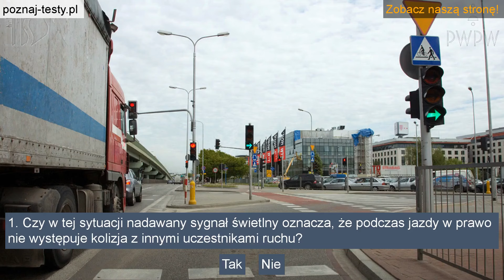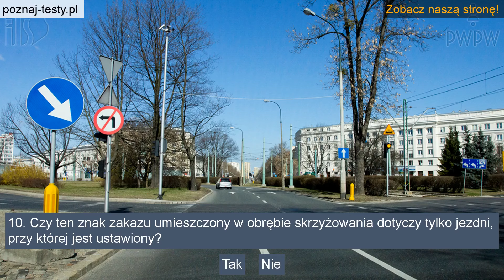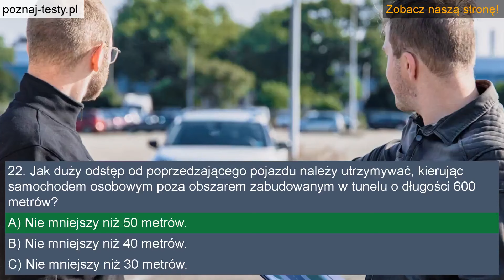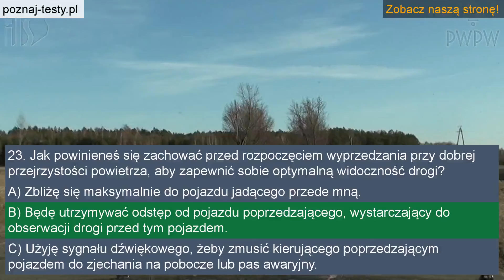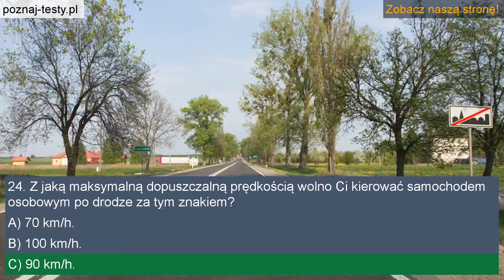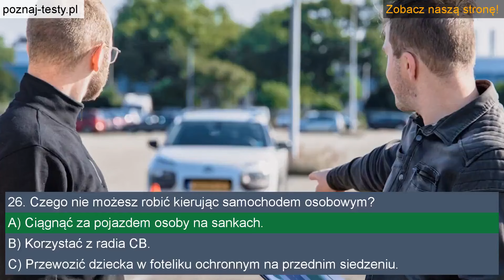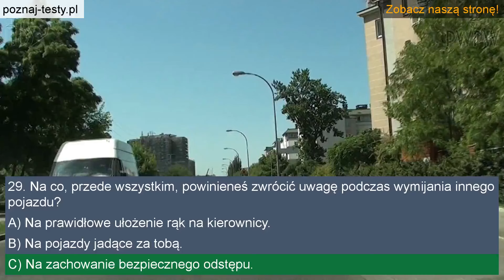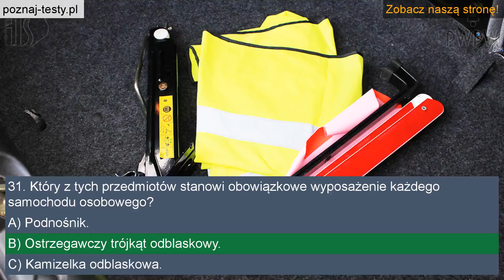Czy w tej sytuacji nadawany sygnał świetlny oznacza, że podczas jazdy w prawo nie występuje kolizja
00:00 1. Czy w tej sytuacji nadawany sygnał świetlny oznacza, że podczas jazdy w prawo nie występuje kolizja z innymi uczestnikami ruchu?

00:13 2. Czy jako uczestnik wypadku drogowego, w którym nie ma zabitych lub rannych, masz obowiązek niezwłocznie usunąć pojazd z miejsca zdarzenia?

00:26 3. Czy w przedstawionej sytuacji masz prawo skręcić w lewo?

00:35 4. Kierujesz samochodem osobowym. Czy w tej sytuacji za widocznym znakiem wolno Ci wyprzedzać?

00:48 5. Czy w tej sytuacji wolno Ci jeszcze zmienić pas ruchu na prawy?

01:01 6. Czy na tej jezdni zabronione jest wyprzedzanie z prawej strony?

01:12 7. Czy w tej sytuacji masz prawo używać świateł drogowych?

01:20 8. Czy w widocznej sytuacji masz obowiązek zachować szczególną ostrożność?

01:30 9. Czy w tej sytuacji masz prawo zmienić pas ruchu na prawy, jeśli kierujesz pojazdem, który nie wykonuje odpłatnego przewozu osób na regularnych liniach?

01:43 10. Czy ten znak zakazu umieszczony w obrębie skrzyżowania dotyczy tylko jezdni, przy której jest ustawiony?

01:54 11. Czy w tej sytuacji, w warunkach znacznego zmniejszenia prędkości na jezdni, pojazd koloru białego poruszający się prawym pasem może wjechać na sąsiedni pas ruchu ?

02:08 12. Czy przed znakiem "Pierwszeństwo dla nadjeżdżających z przeciwka" należy się zatrzymać w każdej sytuacji?

02:21 13. Czy zbliżasz się do skrzyżowania drogą z pierwszeństwem przejazdu?

02:34 14. Czy w tej sytuacji masz prawo używać świateł do jazdy dziennej?

02:44 15. Czy w tej sytuacji masz pierwszeństwo przed pojazdem nadjeżdżającym z prawej strony?

02:57 16. Czy w tej sytuacji, poruszając się jezdnią jednokierunkową poza obszarem zabudowanym, możesz wyprzedzać z prawej strony?

03:09 17. Czy w tej sytuacji masz prawo kontynuować manewr wyprzedzania?

03:24 18. Czy wjeżdżając na to skrzyżowanie masz pierwszeństwo przed pojazdem z lewej strony?

03:34 19. Czy w tych warunkach drogowych przedstawiony sposób wykonania manewru zawracania jest zabroniony?

03:49 20. Czy substancje psychoaktywne (m. in. "dopalacze") wpływają na zdolność bezpiecznego kierowania pojazdem nawet przez najbardziej doświadczonych kierowców?

04:03 21. Poruszasz się autostradą i zamierzasz ją opuścić. W którym miejscu rozpoczniesz hamowanie przed zjazdem z autostrady?

04:33 22. Jak duży odstęp od poprzedzającego pojazdu należy utrzymywać, kierując samochodem osobowym poza obszarem zabudowanym w tunelu o długości 600 metrów?

05:00 23. Jak powinieneś się zachować przed rozpoczęciem wyprzedzania przy dobrej przejrzystości powietrza, aby zapewnić sobie optymalną widoczność drogi?

05:45 24. Z jaką maksymalną dopuszczalną prędkością wolno Ci kierować samochodem osobowym po drodze za tym znakiem?

06:08 25. Którą z wymienionych czynności masz obowiązek wykonać przed rozpoczęciem jazdy widocznym pojazdem?

06:40 26. Czego nie możesz robić kierując samochodem osobowym?

07:04 27. Jakiej kategorii prawo jazdy jest wymagane, gdy chcesz kierować czterokołowcem innym niż lekki?

07:21 28. Kierujesz samochodem osobowym, jadąc dwujezdniową drogą ekspresową. Z jaką dopuszczalną prędkością wolno Ci jechać?

07:48 29. Na co, przede wszystkim, powinieneś zwrócić uwagę podczas wymijania innego pojazdu?

08:13 30. Do czego służą tylne światła przeciwmgłowe samochodu osobowego?

08:45 31. Który z tych przedmiotów stanowi obowiązkowe wyposażenie każdego samochodu osobowego?

09:09 32. W której sytuacji zapięty pas bezpieczeństwa nie będzie działał właściwie?

KAMPANIA SPOŁECZNA: Nie prowadzę po alkoholu!